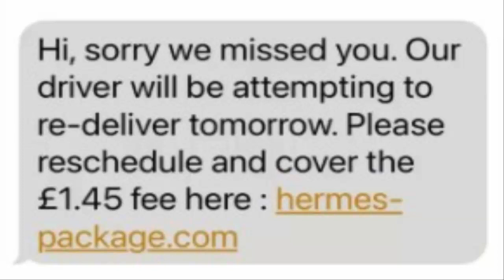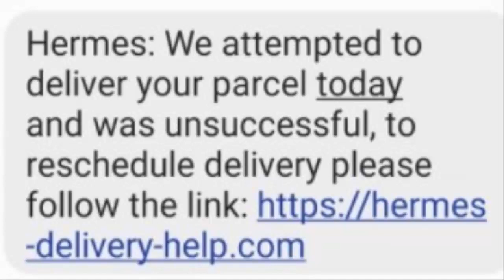Hermes Scam Text ! Hermes Tracking Local Depot :- Full Details ! Hermes Tracking Local Depot Scam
The Hermes tracking local depot scam text message below contains a link that goes to the fake and phishing website, parcel-schedule.co.uk. The fake Hermes parcel website steals personal and financial.